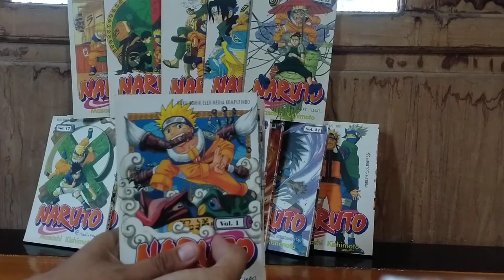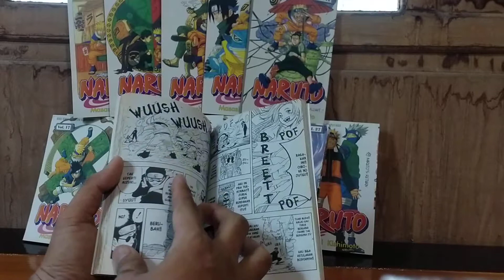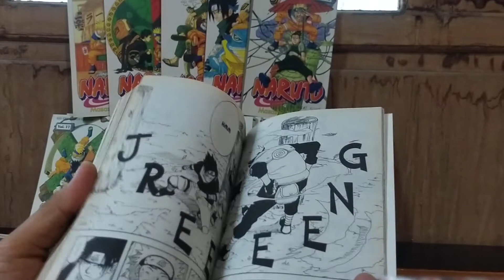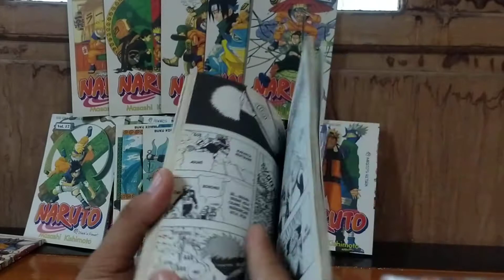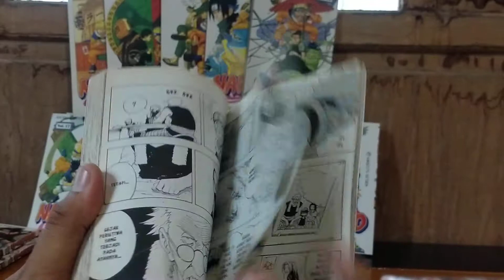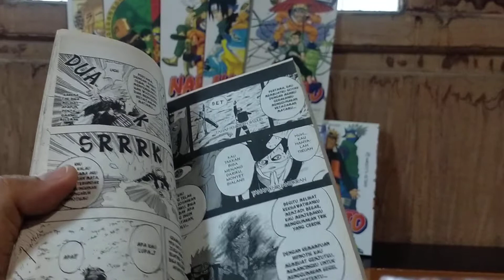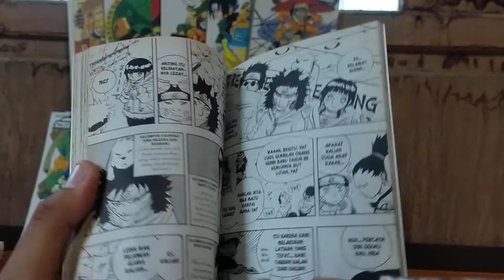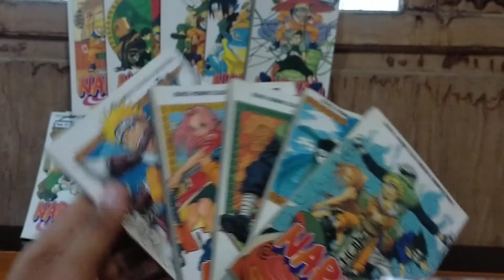Review Manga Naruto vol 1 - 5 || Komik Manga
Konten yang berisi unboxing komik-komik baru, lama, langka dan komik koleksi, bagi teman-teman yang ingin koleksi komik nya silahkan kunjungi Tokopedia saya, Nanang_Alfshop Kab. Banyuwangi